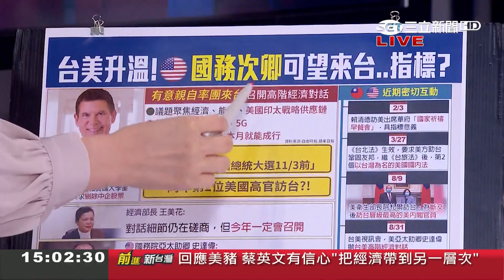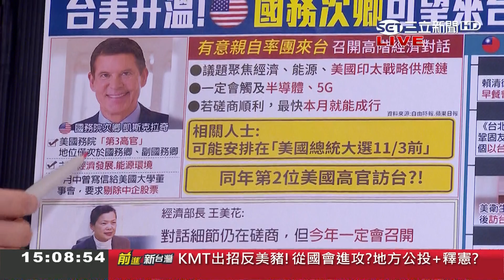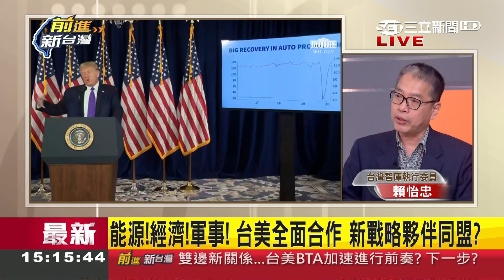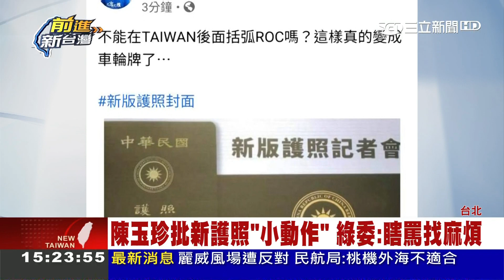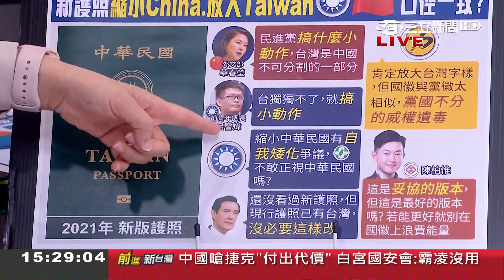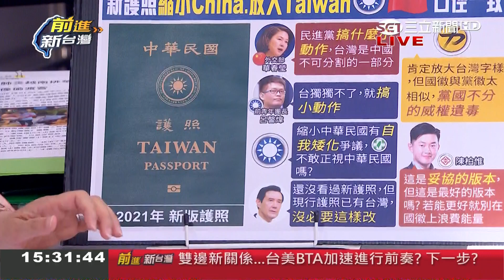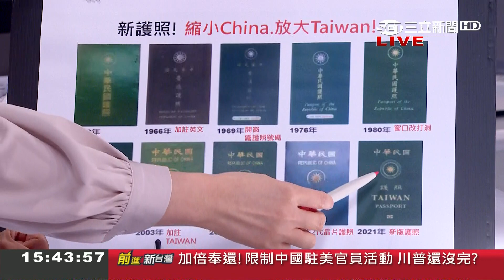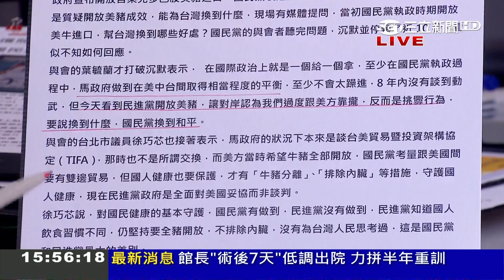"新護照"出爐國民黨又來亂? 陳玉珍附和華春盈批民進黨"小動作"挨轟心向"祖國"! 國民黨跳腳嗆"自我矮化"反遭網友酸爆...｜許貴雅主持｜【前進新台灣PART2】20200903｜三立新聞台